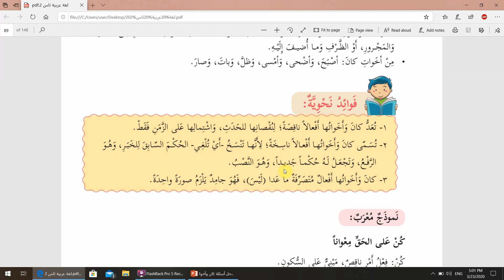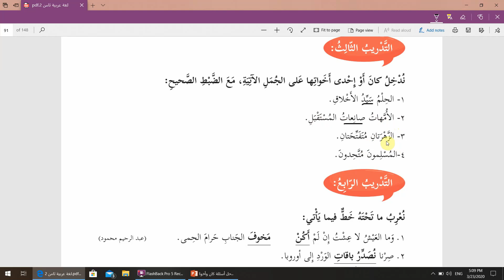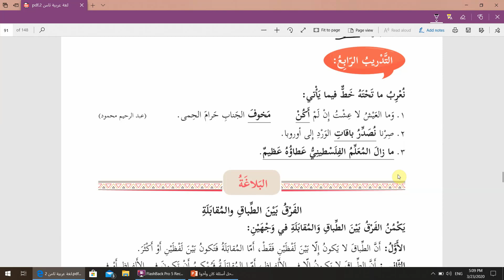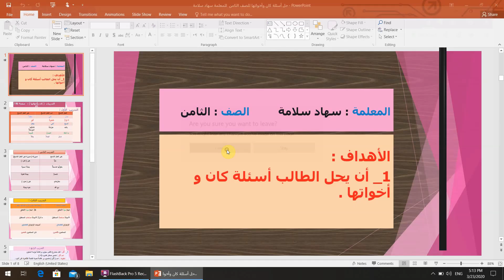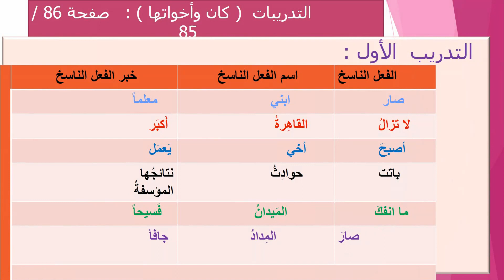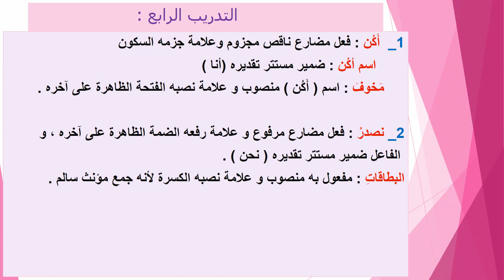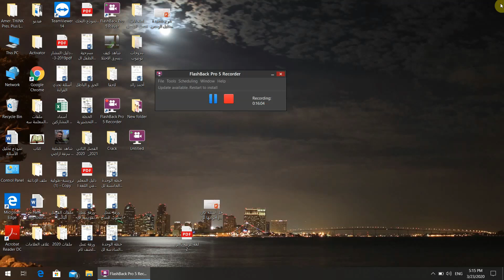حل أسئلة كان وأخواتها/اللغة العربية للصف الثامن/ المعلمة سهاد سلامة